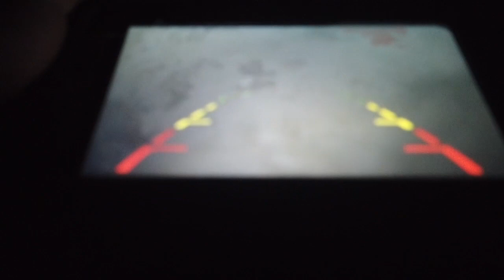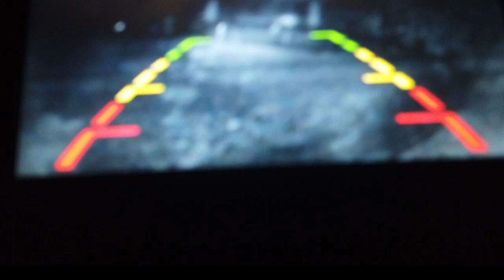diy night vision camera uses infrared light and camera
a simple idea for a night vision camera worked better then expected  put more leds to see further